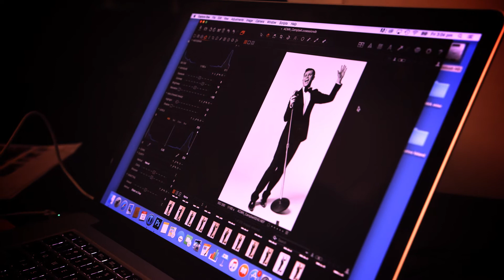DREAM LOVER - SYDNEY LYRIC - LAUNCH VIDEO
David Campbell in DREAM LOVER - THE BOBBY DARIN MUSICAL

Directed by Simon Phillips. Over 40 on stage including an 18 piece big band! Only in Sydney - from September, Sydney Lyric Theatre.